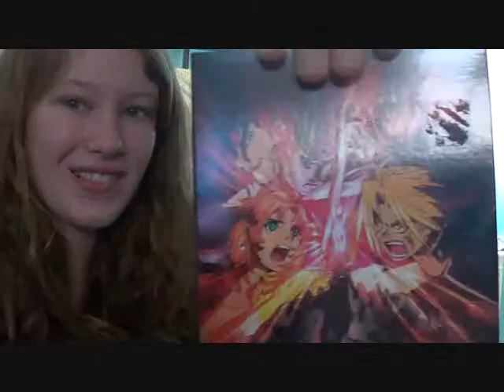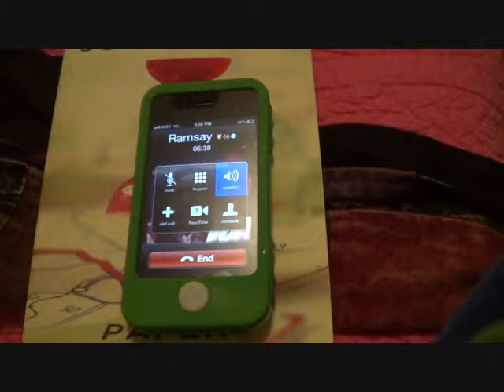HAPPY BIRTHDAY RAMSAY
Happy Birthday to one of the best and most wonderful people in my life. I love you dear!

Forever Yours - Alex Day